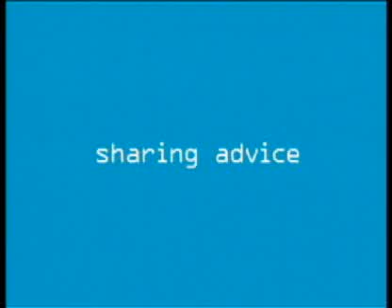Max Bemis - Half of Us - Sharing Advice - Part 6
Max Bemis on mtvU's Half of Us.
Part 6 - Sharing Advice